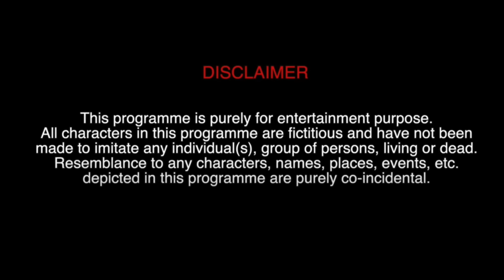Ek Tha Ad Wala | Kunal Chhabhria and Team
Iss video ke liye maine kam kaam kiya hai aur mere team ne zyada kaam kiya hai!! Iss se pehle 2 concepts aur soche the but iss mein zyada mazaa aaya toh bana diya. Iss video ki scripting mein mere sath @JashanSirwani  @tanishsirwani  @ParasRupani @nikhiljagiasi9037  (ye apna naya chokra hai…aur bohtt funny bhi) @MrRohitsadhwani  @riteshsadhwani2581  aur nepotism kota mein @grishimnawani  aur mera bhai Manoj tha…aur haan kabhi kabhi Animesh  bhi aata tha par woh theek 8.30pm nikaljata tha. sab ne ek ek dialogue likha aur script banadi aur ek raat @AkashDodeja  bhi aaya tha aur mastt ideas deke gaya.
Saamne 2 Bosses @anmolsachar aur @BhavikaMotwanii hai.
Ye shoot special tha kyunki baaaambay jaake set pe shoot kiya tha and iss channel ke liye ye first time tha!!! 3 din se edit chal raha hai and kal subah se baithe hai aur abhi 2.27 tak editing chal rhi hai and description likh raha hoon.. aage aise creative ads aate rahegi…just tell us which is ur favourite ad.
Iss baar zyada nahi likhunga kyunki upload karke sabko ghar bhaagna hai sone (apne apne ghar)